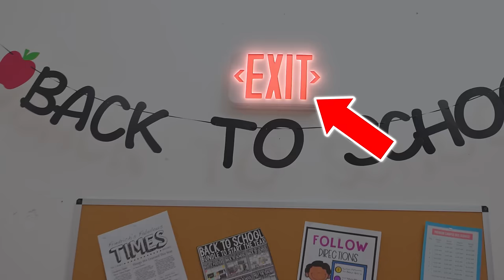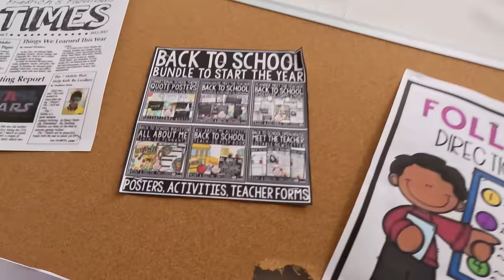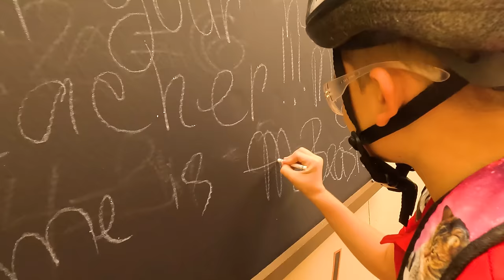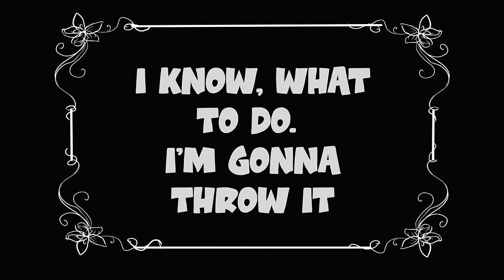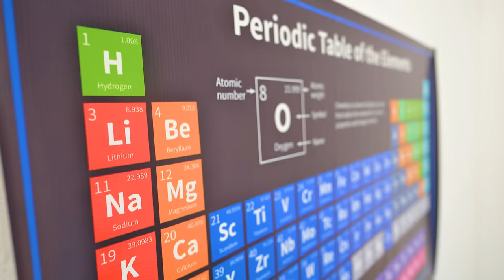Escaping 100 LAYERS of School!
Have you ever wonder how it looks to break a school?
Today Vlad and his friend have Escaping 100 LAYERS of School!!
But to do this they need to get through 100 layers. Will they make it out in time? Find out at the end of the video!